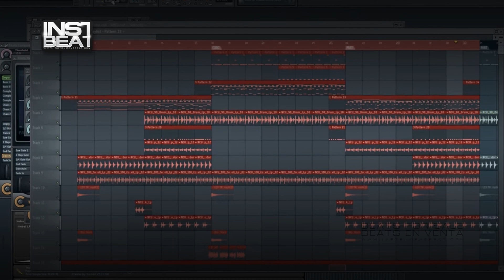Cumbia Guachaca 002 - Beats en venta - Beats for sale - Instrumentales - Pistas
FILE : Instrument2014   Cumbia Guachaca 002 04